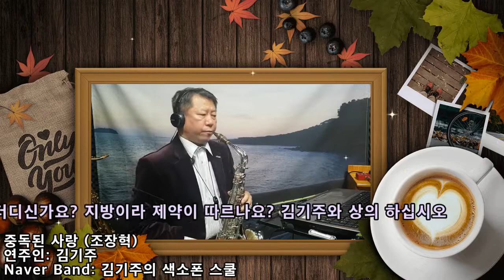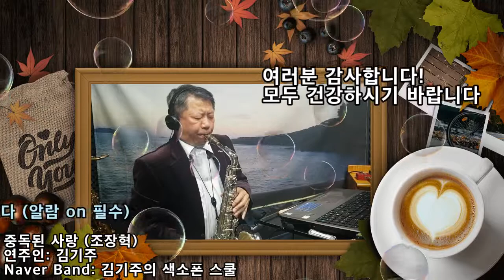김기주의 색소폰 연주: 중독된 사랑 (조장혁)